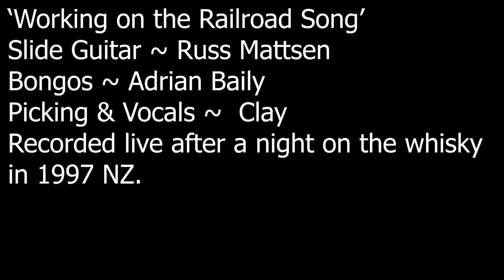Working at Home ~ Clay Tall Stories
We are limited to get parts for things that get broken during the lockdown. The chainsaw has died so it is hand saws for clearing bush around the house. I hope you enjoy this Video. Clay 😊
Welcome to this Clay Tall Stories video and to my channel.